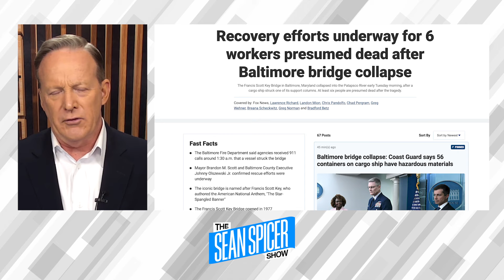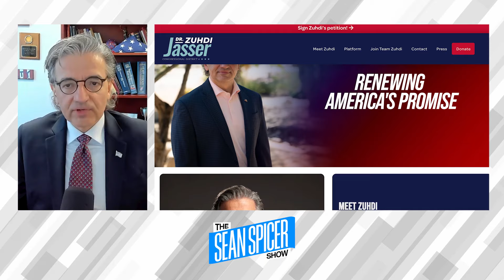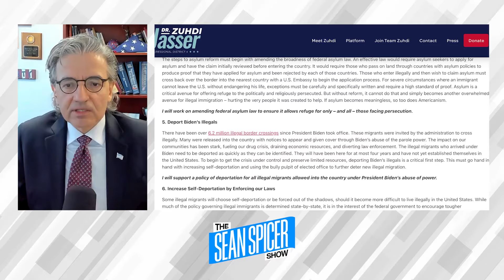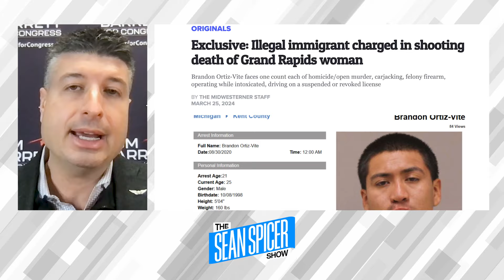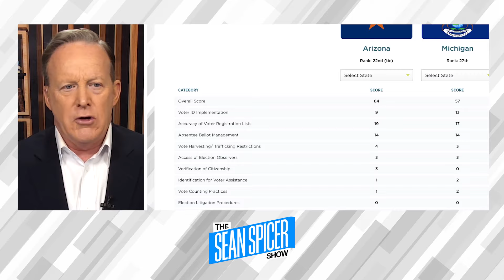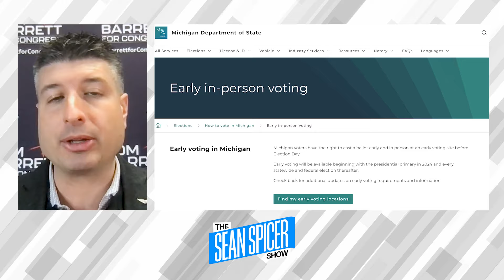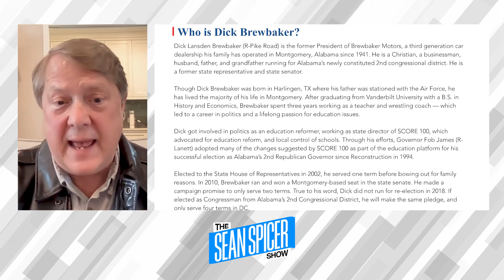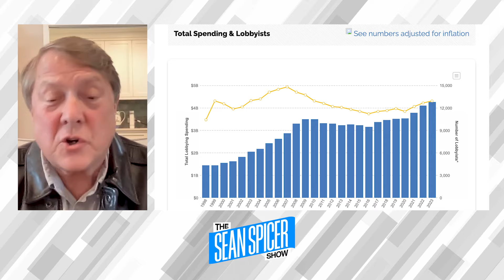Dems Are Gaslighting Everyone | Ep 158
The nation's top Republican Congressional candidates join @SeanMSpicer today to discuss the biggest issues affecting our nation and their individual states. Every state and every candidate has been affected by the invasion at our border. 200 American lives are lost everyday from the fentanyl crisis. Jamison Carrier has been impacted in the most personal way, losing his son to fentanyl poisoning. The candidates express their grave concern about Bidenomics and the unaffordability the nation is facing as a whole. Tom Barrett and Dr. Zudhi Jasser, both veterans and running in battleground states, share what is happening on a state level to ensure election integrity. Finally Dick Brewbaker and Jamison Carrier have both signed the term limits pledge and are fighting to shut the revolving door on former Congress members leaving public office to lobby for corporations.

Featuring:
Tom Barrett
Congressional Candidate | Michigan 7th District

Dr. Zudhi Jasser
Congressional Candidate | Arizona 4th District

Jamison Carrier
Congressional Candidate | Indiana 6th District

Dick Brewbaker
Congressional Candidate | Alabama 6th District

Secure your financial future starting right now! for a special promo for your precious metals investment.